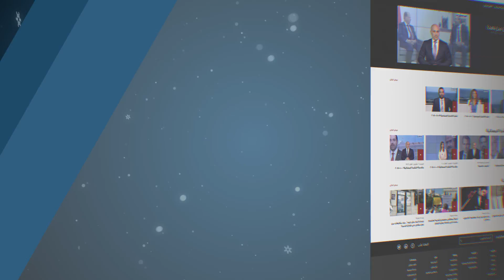Special Offer From AL Jadeed Tv/عرض خاص من قناة الجديد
FREE 2 months subscription